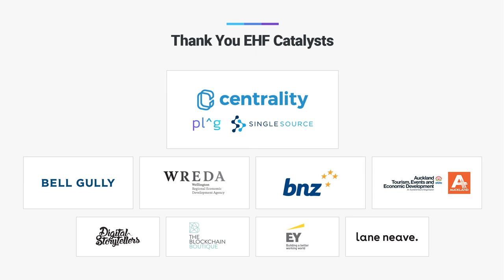Equitable Access to Clean Energy - EHF Fellow Geoff Sharples at New Frontiers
The real promise of renewable energy to address climate change won't be realised globally until access is widespread to everyone. Geoff Sharples, a Fellow in EHF's second cohort, is working developing models for fair, equitable and distributed access to clean energy worldwide.